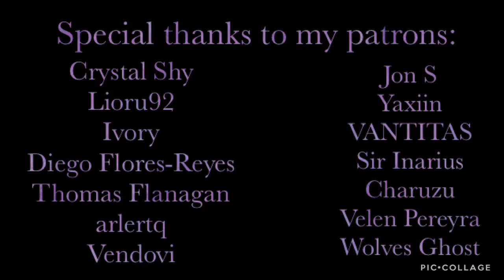Dark Muse | ASMR | Grell Sutcliff x Succubus! Listener Part II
Bored out of her mind and frustrated by your need to keep secrets, Grell turns to art in order to vent.

Next: Alois Trancy Part Two

Special Thanks to my Current Patrons:

Crystal Shy
Lioru92
Ivory
Diego Flores-Reyes
Thomas Flanagan
arlertq
Vendovi
Jon S
 Yaxiin
VANTITAS
Sir Inarius
Charuzu
Velen Pereyra
Wolves Ghost
James
Piper Cansen
Kaya Pfeiffer
Henry C.
Zy-Airah Laboo
Shield Empoleon
angel !!
Jordie M
Selene Pothos